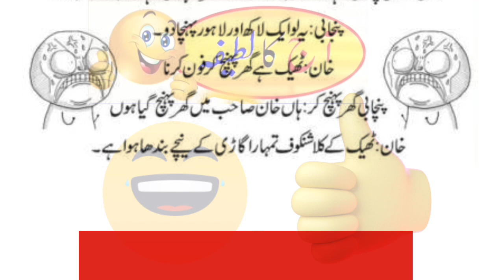Panjabi And Pathan joke 101 || Urdu Funny joke And Video.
Com
comedy
comedy video
comedy comedy
comedy movies hindi full
company song
company
comedy movies
come play with me
comedy scenes
commando 3 full movie
viral video
viral shorts
virat film full movie
virus full movie
virani full movie
virupaksha full movie in
hindi
vir
vir the robot boy cartoon
tiktok funny video new
tiktok funny video new 2023
tiktok funny video new comedy
video bangla barodola pagla gang
tik tok funny video new 2022
tik tok funny video pakistani new
2022
2023
tik tok comedy video new
2021
karthika deepam serial tik tok
video funny new
new ethiopian tik tok funny video
this week
imran riaz khan latest news today
jeevan nagar episode 2
afroz kitchen
alhamdulillah status
baby baji episode 47 pro
behroop
best african music
billi billi song
bob sapp vs mike tyson
chale the saath milkar
dance dancer